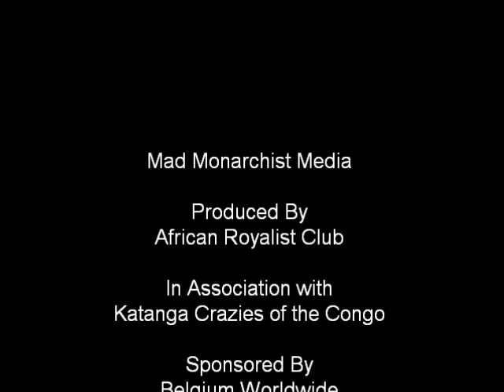Garanganze Kings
The Garanganze or Yeke are a native people of the Katanga region of the Congo, founded as the Yeke Kingdom by the warrior chieftain Msiri who dominated the southern part of Central Africa from 1850 to 1891 and controlled the trade route between Angola and Zanzibar from his capital at Bunkeya. Following the Stairs expedition the Garanganze became subjects of the Congo Free State under King-Sovereign Leopold II but maintained their own kingly leadership as well.

The Garanganze king is called the Mwami Mwenda. The current chief who was enthroned in 1997 is Mwami Mwenda VIII, named Mwenda-Bantu Godefroid Munonga.

Mwami Mwenda VI Godefroid Munonga was involved in the Katanga secession crisis and was appointed Minister of the Interior of the breakaway state. After Katanga was reunited with the Congo, he was imprisoned by Mobutu for a few years and after his release he was enthroned as chief in 1976